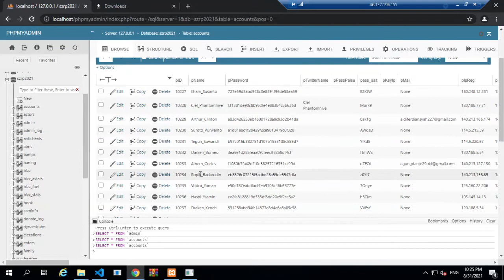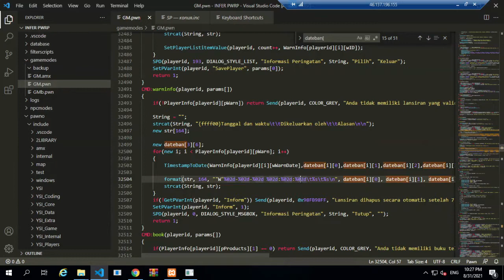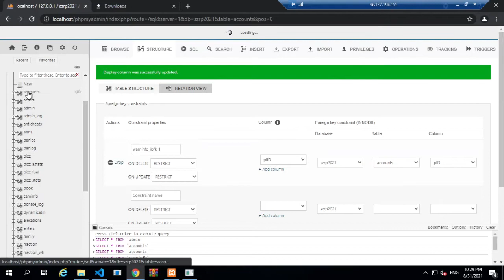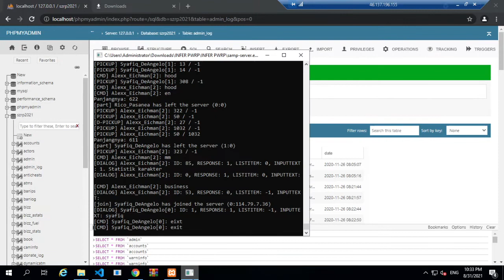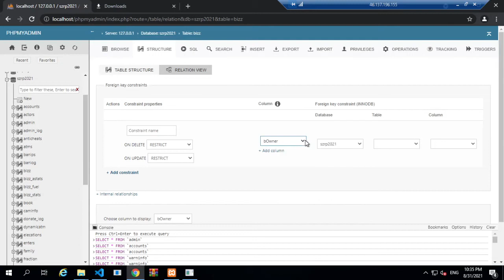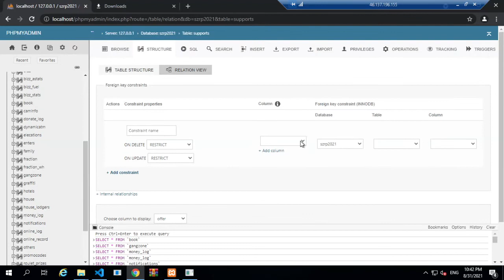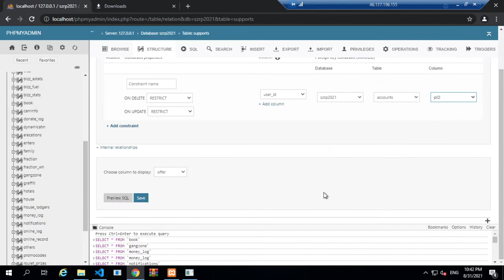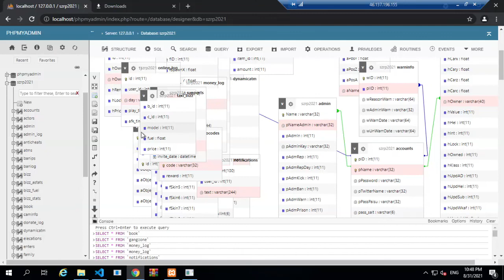How to Design Relationship Table View MySQL Database Plugin Server Settings phpMyAdmin GTA SAMP RDP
Relation view
In order to get it working, you first have to properly create the [[pmadb|pmadb]]. Once that is setup, select a table’s “Structure” page. Below the table definition, a link called “Relation view” is shown. If you click that link, a page will be shown that offers you to create a link to another table for any (most) fields. Only PRIMARY KEYS are shown there, so if the field you are referring to is not shown, you most likely are doing something wrong. The drop-down at the bottom is the field which will be used as the name for a record.

More paid content :
FRAPS
Electricity
Kind capital
OBS Studio

Editor

Music Artist: Aaron Kenny | Track: Cocktail Hour
Putu Suhartawan